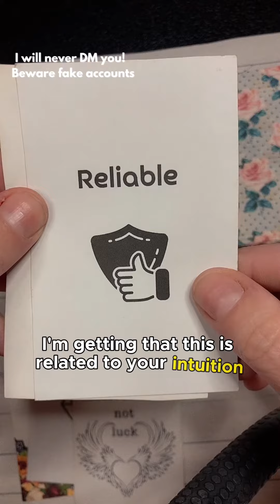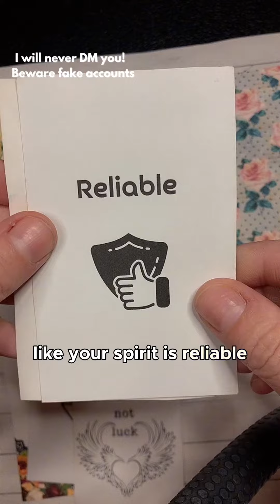You are unbreakable